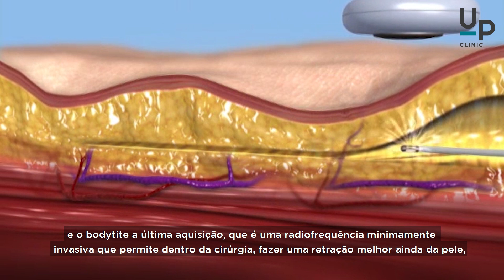BobySculpting ® - Dr. Tiago Baptista Fernandes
O Bodysculpting ® é o culminar da importância cada vez maior na nossa saúde física e mental de termos um corpo em forma, levando a que a evolução na cirurgia de contorno corporal, seja uma constante.
Acompanhe a explicação com o Dr. Tiago Baptista Fernandes com muitos anos de experiência, após certificação internacional em cursos de S.A.F.E. Lipo, Smart Lipo (Lipolaser), Lipo de Alta Definição e Bodytite, desenvolveu, juntamente com a restante equipa cirúrgica, este protocolo exclusivo de contorno corporal cirúrgico – Bodysculpting®.